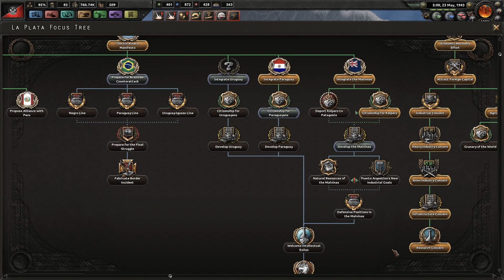Lets Play Hearts of Iron 4 - Kaiserreich - Combined Syndicates of America - Part 16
Let's play as the United American Syndicates in Kaiserreich the Pax Americana Patch!

Mod list:
Battlesound - Sound Modification
Bigger Airplane Deployment (Extreme)
Bigger Division Selection Screen
Extended and Streamlined Production
Coloured Buttons
Kaiserreich